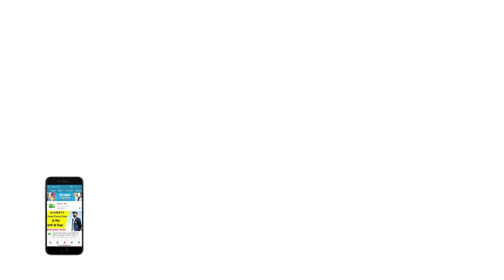SURYAKUMAR YADAV को छोड़ना KOLKATA KNIGHT RIDERS की सबसे बड़ी गलती थी: GAUTAM GAMBHIR | IPL13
Two-time IPL winning captain Gautam Gambhir has heaped rich praises on Mumbai Indians batsman Suryakumar Yadav and said that KKR committed their biggest mistake by letting the star batsman go in IPL 2018 auction.